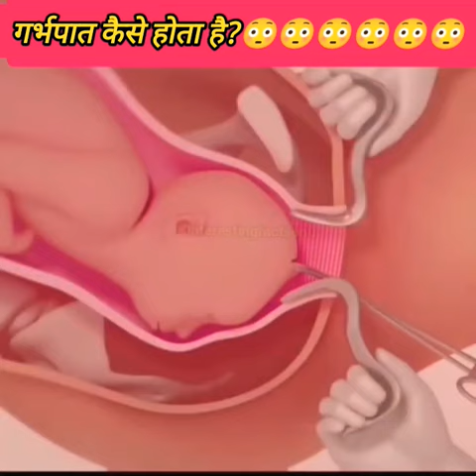गर्भपात कैसे होता है?3D Animation